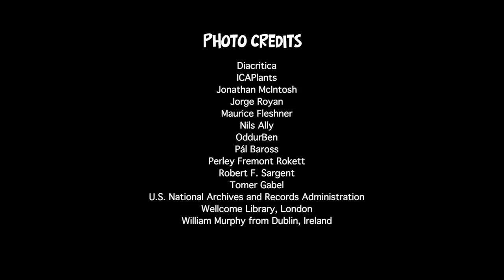Money What is money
Money money money. What is money? What is value? How does money fit into global economic systems?  Most of us have a very mystified view of what money really is. Most of us have only a partial understanding. This is nothing something we should be blamed for since even economics textbooks fail to provide an adequate definition. Some don't even bother. Still, if we want to understand the world we live in, if we want to understand our place in the world, if we want to understand how to save the world, we must start with an understanding of money. We must move beyond the confusion and deliberate obfuscation and learn what the true value of money is.

In this video, we reveal a proper definition of what money is, which is a store of your labour time and value. We then take a look at some of the problems associated with money (it is highly addictive, it is easy to accumulate), learn how a handful of people addicted to money are rapidly destroying the world, and provide some suggestions on how we can begin to turn the tide and save the planet.

If you want to know what money is and if you don't want to waste time with people who either do not understand, or who try to mystify the concept and confuse our thinking, watch this video.